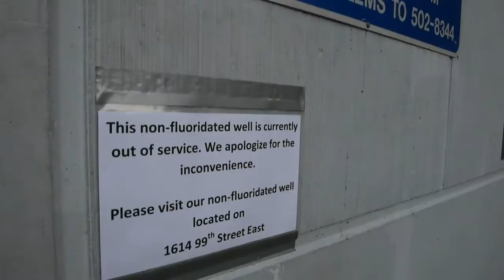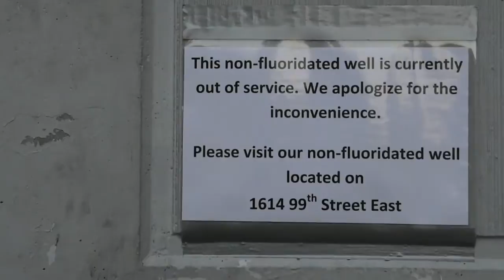Water contamination shuts down public well in south Tacoma.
The Oak Tree Park's  unfluoridated water well - one of two public-access sources in Tacoma - is turned off because of PFAS contamination.  A second unfluoridated well in the Midland area remains open.